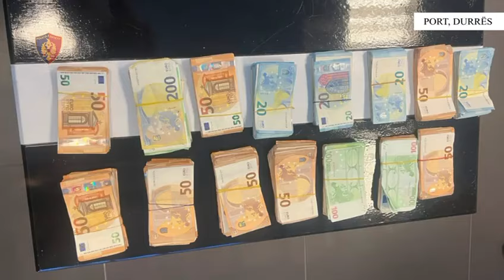Tentoi të fusë 88 mijë euro në Shqipëri pa deklaruar, arrestohet 34-vjeçari në Portin e Durrësit